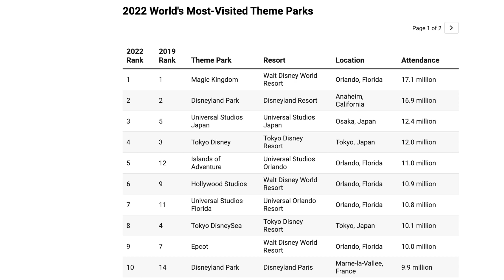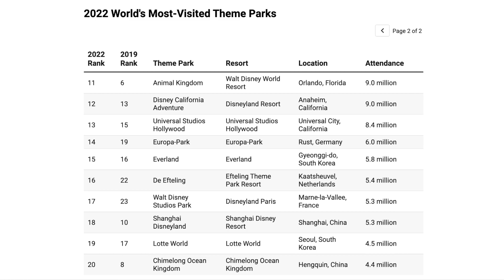How Important is THEMING at Amusement Parks?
Among various parks, the level of theming and immersion varies drastically. The question is, however, just how important is the immersion of a theme park? Can you still have an elite park with no theming? Let's break it down.